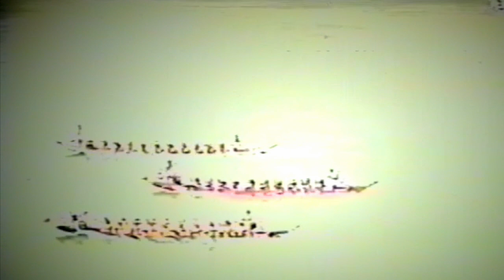1996 Hong Kong International Dragon Boat Race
In 1996 a Canadian team won the men's International Dragon Boat race in Hong Kong.  The Toronto based athletes scored a stunning victory - edging just ahead of a top rated Chinese team. Shun De.

In 1976, the first Hong Kong Dragon Boat Festival - International Races were held at the Shau Kei Wan Typhoon Shelter. Besides nine team of local fishermen, a team of Japanese fishermen from Nagasaki was invited to take part in the races.

In 1978, for the first time, the races were held at the Tsim Sha Tsui East Waterfront.

The races celebrated their 10th Anniversary in 1985. For the first time, the events spanned over one and a half days. The women's International Championship was also introduced in the same year.

In 1995, the Mixed International Championship was introduced

In 1996, the International Races were held on the Shing Mun River in Shatin. The second Asian Dragon Boat Championship was held concurrently with the Races.

In 1997, the second World Dragon Boat Championships was held concurrently with the International Dragon Boat Races. Over 130 teams, including 36 overseas teams from 13 countries participated in the races.

In 1998, the first International Dragon Boat Races held since Hong Kong became a Special Administrative Region of the People's Republic of China. A new race format was introduced to the Men's International Championship: all local and overseas men's teams had to participate in qualifying races in order to compete in the Championship and for the Hong Kong Championship.

En 1996, une équipe canadienne a remporté la course internationale de bateaux-dragons masculins à Hong Kong. Les athlètes basés à Toronto ont remporté une victoire éclatante, devançant juste une équipe chinoise de premier ordre. Shun De.

En 1976, le premier festival de bateaux-dragons de Hong Kong – courses internationales a eu lieu au refuge contre les typhons Shau Kei Wan. Outre neuf équipes de pêcheurs locaux, une équipe de pêcheurs japonais de Nagasaki a été invitée à participer aux courses.

En 1978, pour la première fois, les courses ont eu lieu sur le front de mer Est de Tsim Sha Tsui.

Les courses ont célébré leur 10e anniversaire en 1985. Pour la première fois, les épreuves se sont déroulées sur une journée et demie. Le Championnat international féminin a également été introduit la même année.

En 1995, le Championnat International Mixte a été introduit

En 1996, les courses internationales ont eu lieu sur la rivière Shing Mun à Shatin. Le deuxième championnat asiatique de bateaux-dragons s'est déroulé en même temps que les courses.

En 1997, les deuxièmes Championnats du monde de bateaux-dragons ont eu lieu en même temps que les courses internationales de bateaux-dragons. Plus de 130 équipes, dont 36 équipes étrangères de 13 pays, ont participé aux courses.

En 1998, les premières courses internationales de bateaux-dragons ont eu lieu depuis que Hong Kong est devenue une région administrative spéciale de la République populaire de Chine. Un nouveau format de course a été introduit dans le Championnat international masculin : toutes les équipes masculines locales et étrangères devaient participer à des courses de qualification afin de concourir au Championnat et au Championnat de Hong Kong.